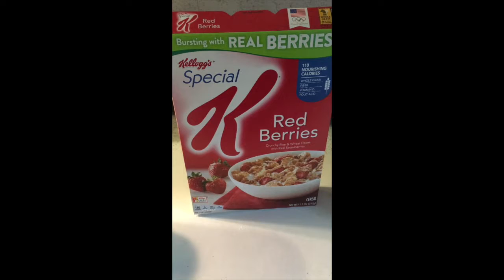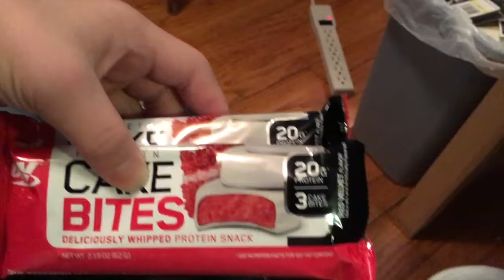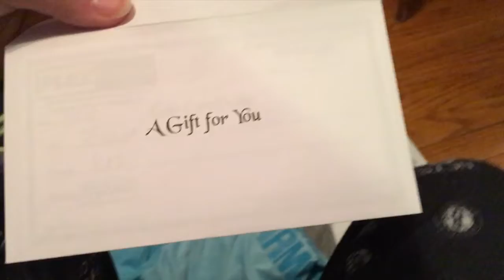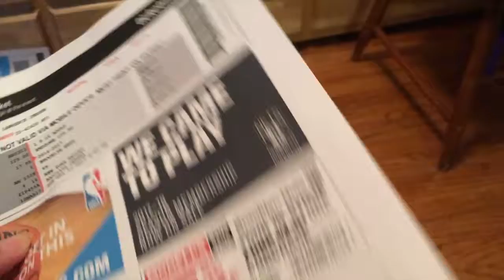It's My Birthday!